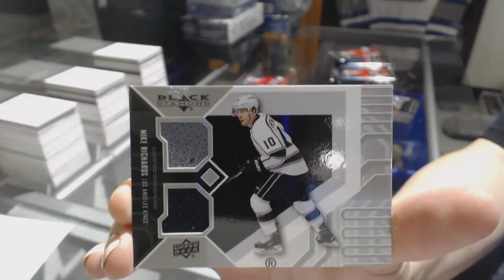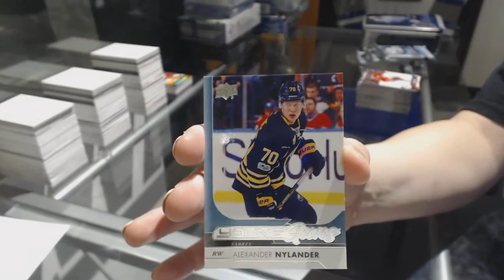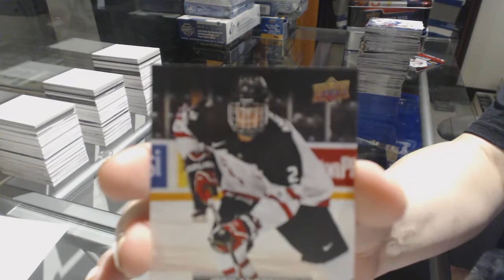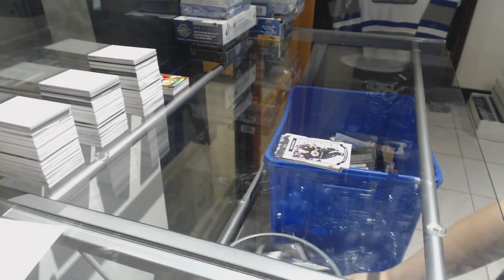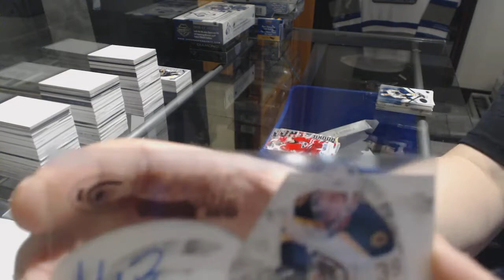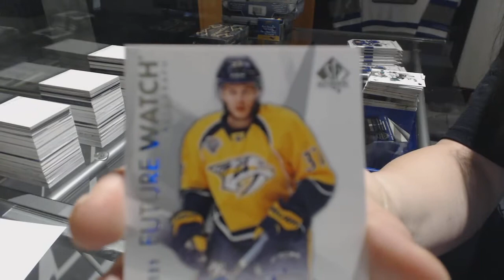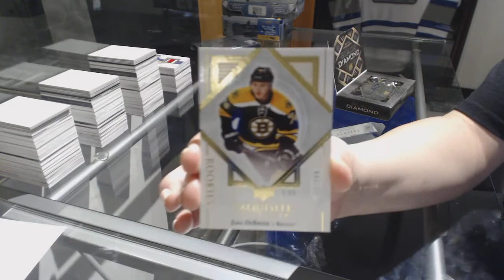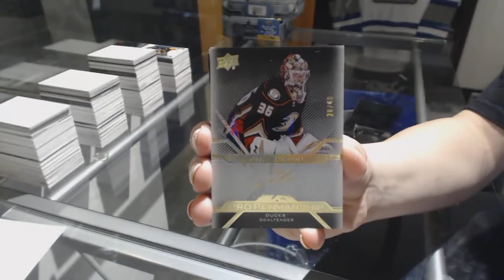Special Monumental Giveaway Hockey Box Mix Break #4 - C&C GB #8161